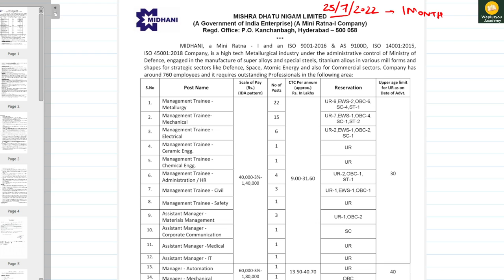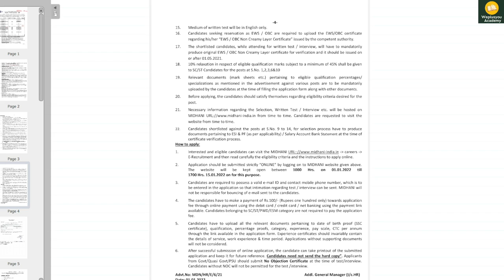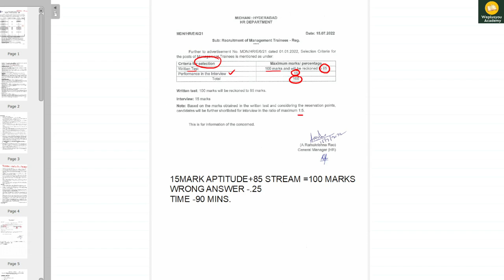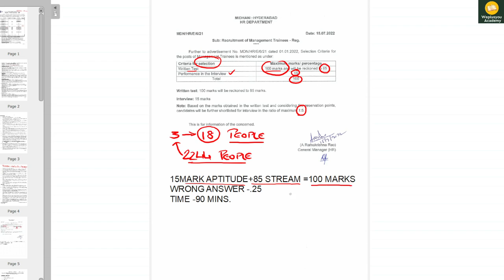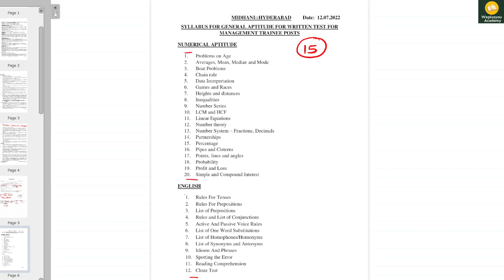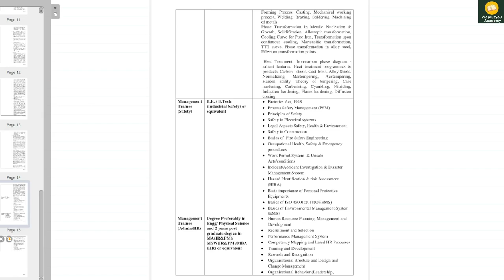MIDHANI MT Recruitment | Exam Pattern | Selection Criteria| Interview Process | Shortlisted List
Exam Conducting Body: Mishra Dhatu Nigam Limited
Post: Management Trainee
Starting Date For Online Applications:1st January 2022
Deadline For Online Applications: 15th January 2022
Last Date To Submit Online Fee: 15th January 2022
Vacancies: 53

The selection process of MIDHANI MT recruitment consists of 2 stages -

Stage 1: Written Test
Stage 2: Interview
The medium of the written test will be in English only.
Necessary information regarding the Selection, Written Test / Interview, etc. will be hosted on the MIDHANI website from time to time.

Download MIDHANI related information from Telegram Channel: Weplusyou Academy

Thanks for visiting my channel and learning with WEPLUSYOU Academy !!!

SOCIAL
You can follow us at: